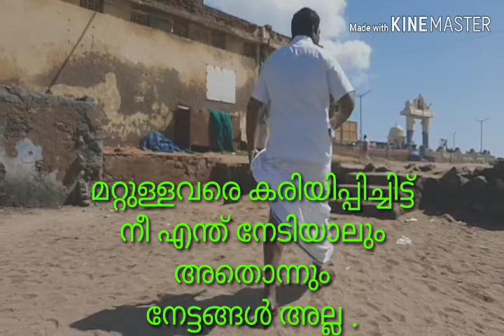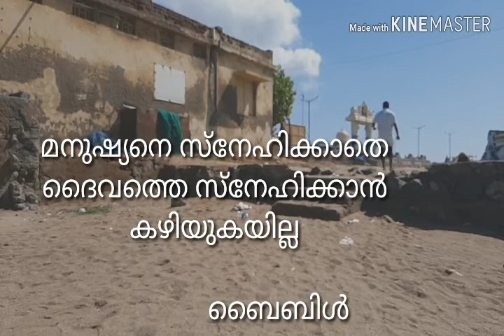APPANURUKAL 204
PUSHPARAJ  VIRALYPURAM